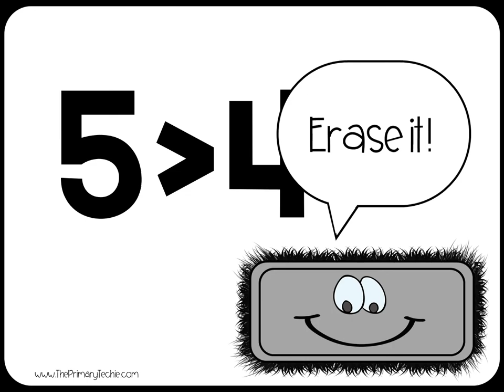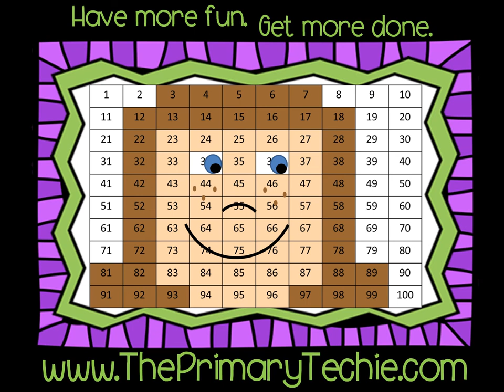Greater Than Less Than to 10 - Numbers and Symbols